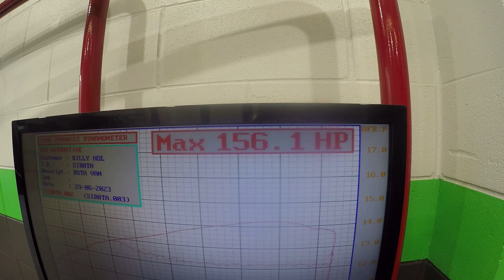BROTARY VAN TOUR APE AUTOMOTIVE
ON THE 2ND TO LAST DAY WE BACK TO SHANOS APE AUTOMOTIVE TO THANK MY FRIEND AND SEE IF DYNO NUMBERS CHANGED